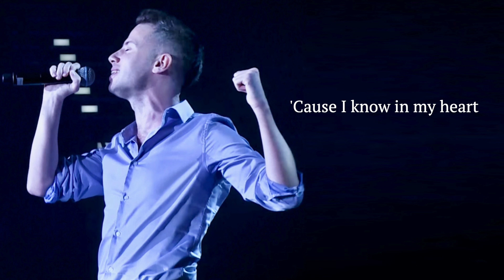Kashy Keegan - This Is My Dream (Official Lyric Video)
Lyric Video for “This Is My Dream” by Kashy Keegan.

Lyrics

I have no choice
I'm in too deep
My heart was born
To follow this dream
And I can't back down
And I won't give in
Somehow I'll find
That strength deep within
'Cause the passion I feel inside
Is too strong to lay down and die

This is my dream
This is the reason my heart beats
I'd rather fight
Each day of my life
Than give up belief
'Cause this is my heart
This is my soul
This is the only love I've known
My will to try
Grows weaker with time
But I won't give in
'Cause this is my dream

I've stood my ground
And I've had to fight
To these fears of mine
The road may be long
But I'll soldier on
'Cause I know in my heart
Where my soul belongs
Don't ever lecture me
Or tell me who to be

There were times I tried
To follow a path
That was never right for me
And so I promised myself
That I would follow my heart
And if no one else believes

Well this is my life